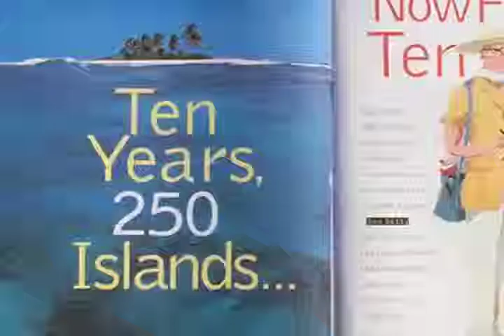Anguilla, BWI, 7 Palms Villa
This short tongue in cheek reading of a report about Paris Hilton visiting Anguilla has nothing to do with 7 Palms.  7 Palms is an incredible home that is for sale or for rental over the upcoming holiday season.  Watch this short video and get a view of what Paris loves about the island and its beauty and privacy.